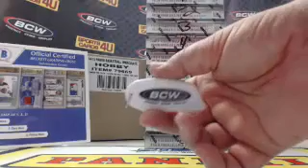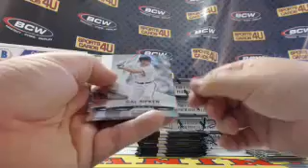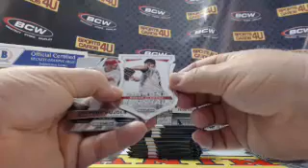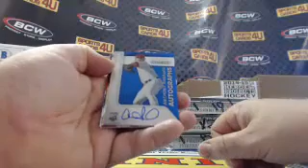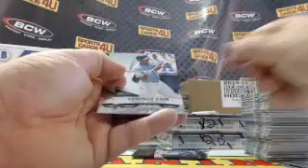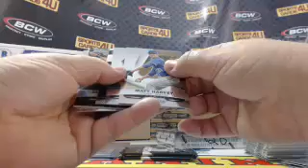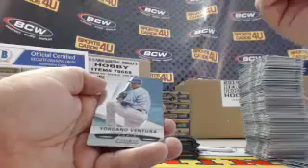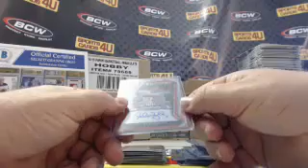2015 Panini Prizm Baseball 5Box Team Break #3 (5-24-15)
2015 Panini Prizm Baseball 5Box Team Break #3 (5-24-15) - Captured Live on Ustream